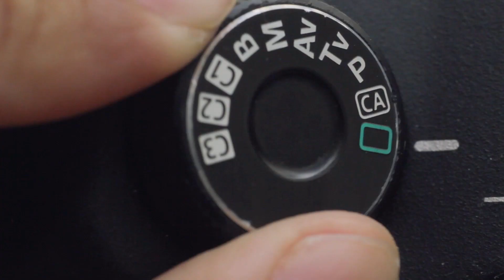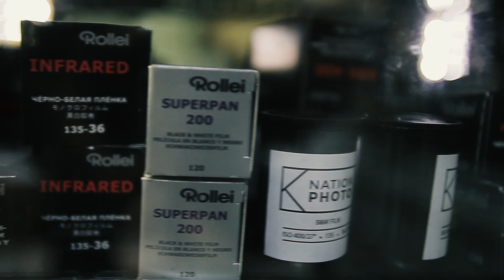5 RAISONS de COMMENCER L'ARGENTIQUE en 2019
Dans ManuelMode cette semaine je vous donne 5 raisons de commencer la photographie argentique en 2019.

Vous pouvez maintenant m'apporter votre soutien sur Tipeee.com, si vous voulez encore plus de vidéos, et me permettre de rester indépendant, donnez en fonction de vos ressources

Pellicule photo pas cher

Images : Cassandre Ostier, Maxime Marques, Nils Duquesnoy

Forest Trail by karpe. ⎮fanlink.to/foresttrail

Si vous souhaitez me soutenir voici comment (toute aide est la bienvenue)